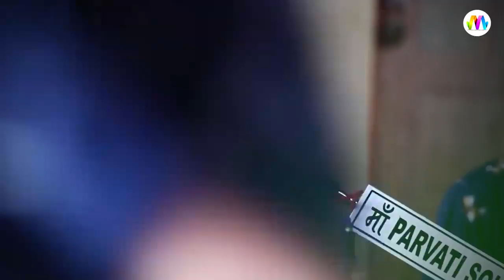2021 गुरु पूर्णिमा भजन I Ekan Baar Aavo Data | Guru Vandana I Mohit Rathore I Rajasthani New Bhajan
2021 गुरु पूर्णिमा भजन I Ekan Baar Aavo Data | Guru Vandana I Mohit Rathore I Rajasthani New Bhajan

❖Song : Ekan Baar Aavo Data
❖Live Program : Dombivali Mumbai Live
❖Singer :- MOHIT RATHORE
❖Category :- Devotional
❖Sub Categoy : Guru Vandana